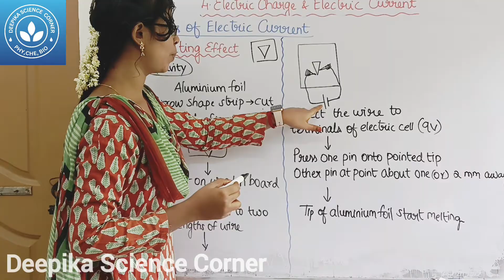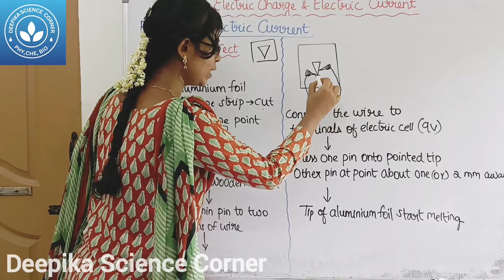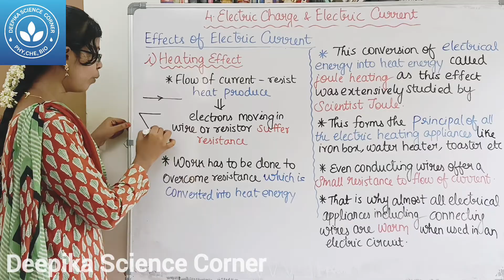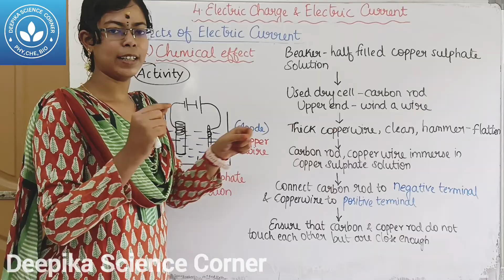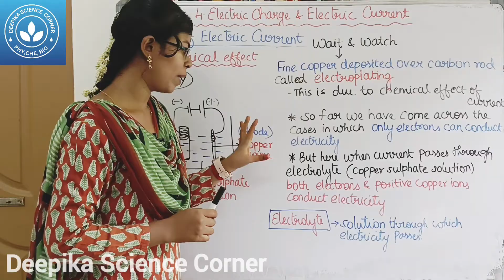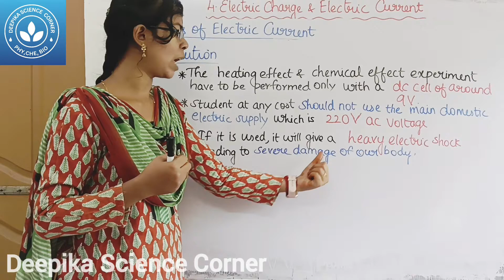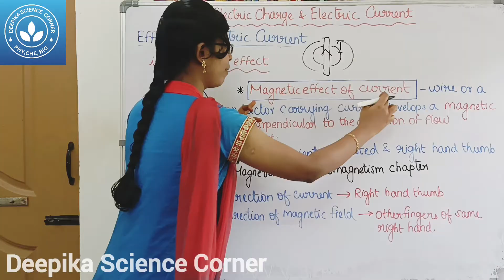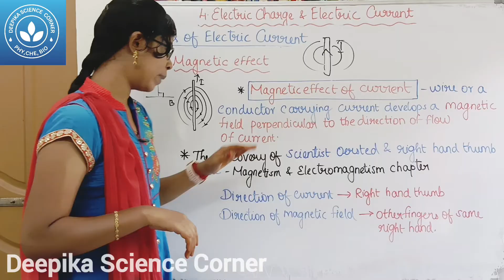Effects of Electric Current| Class 9 Science Term 2 Unit 4 Electric Charge and Electric Current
CHAPTERS:
0:00 Effects of electric current
0:17 Heating effect
3:11 Chemical effect
7:03 Magnetic Effect